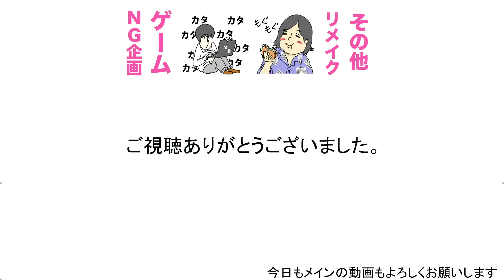【モニタリング】後輩がいつも持ってるバックの色、勝手に変えたら気づく？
【水溜りボンド SPECIAL STAGE 2018 in TOKYO】

単独イベントですがみなさんに楽しんでもらえるように精一杯頑張りますのでよろしくお願いいたします。

でも面白いと思って頂けたら